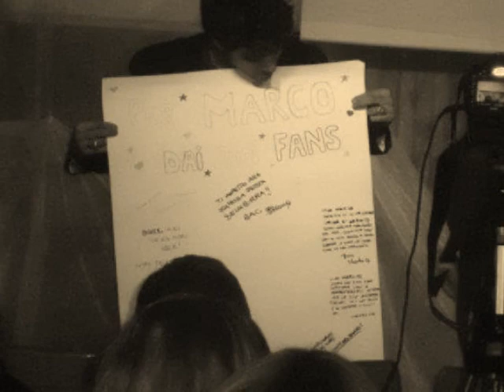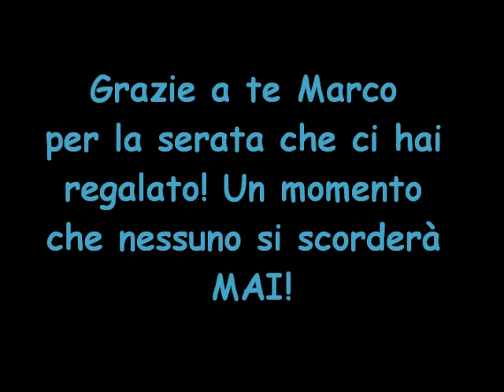Serata Show Marco Rossetti ♥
Serata Show del 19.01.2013 con Marco Rossetti... Video rifatto con la sua canzone preferita!!!